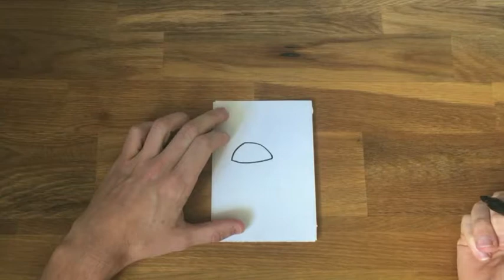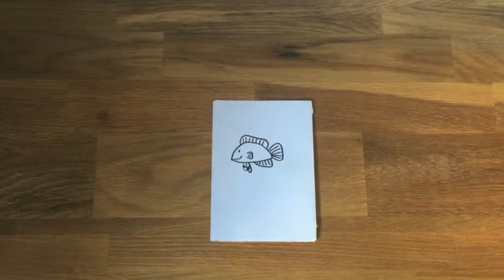How to Draw A Cartoon Fish for Children - Easy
Welcome to That Crafty Teacher.
Learn how to draw with these simple tutorials.

Sharpie Markers - Assorted Colours
Sharpie Markers - Black
Printer Paper
Colouring Pencils
Oil Pastels
Coloured paper (Pastel)
Coloured paper